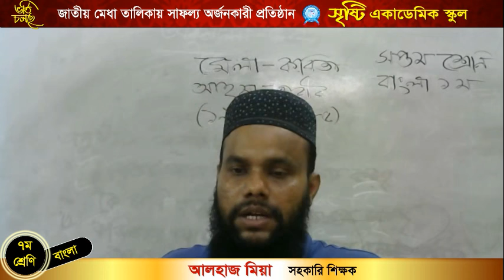আলহাজ মিয়া।। সপ্তম শ্রেণি।। বাংলা ১ম।। মেলা কবিতা